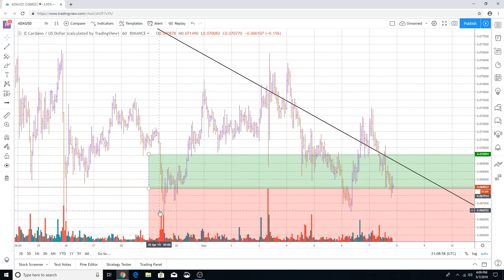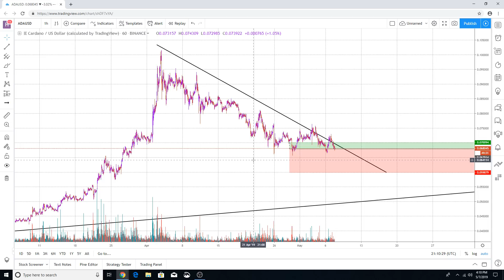CARDANO (ADA) | LOWER PRICES TRIGGERED? (AGAIN?)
This chart is showing that lower prices are triggered for Cardano (ADA) again.  Watch this video update for Cardano.  We'll show you what the price charts are saying for Cardano.